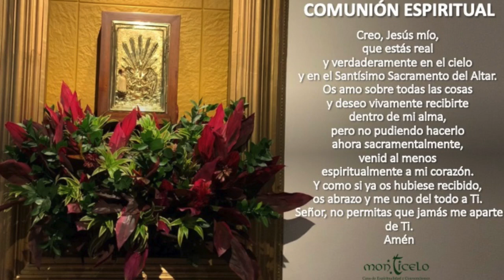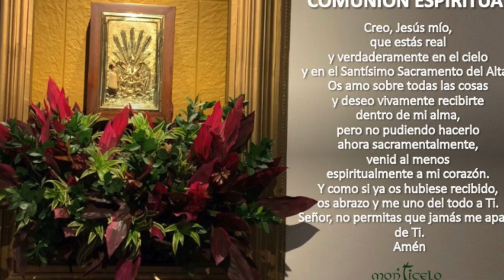EUCARISTÍA 7:00 PM - MARZO 2 DE 2021 - ORAMOS POR LA FELIZ RESURRECCIÓN DE HEBER TORO CIFUENTES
ORAMOS POR LA FELIZ RESURRECCIÓN DE HEBER TORO CIFUENTES.  INT. GRUPO DE HISTORIAS LABORALES DIAN BOGOTÁ